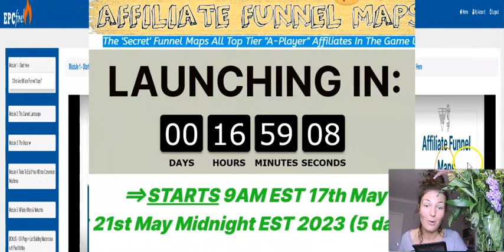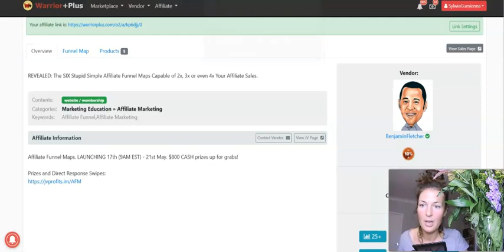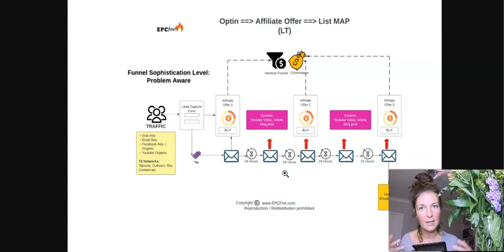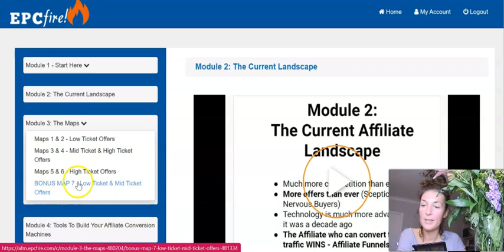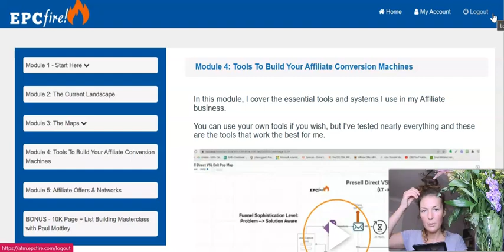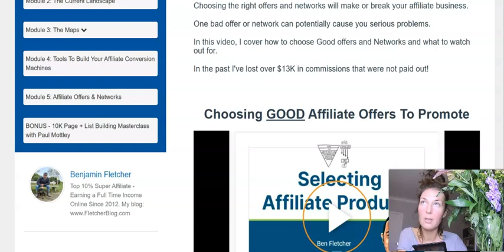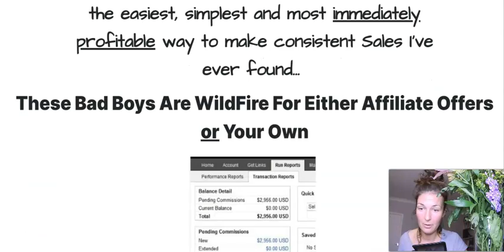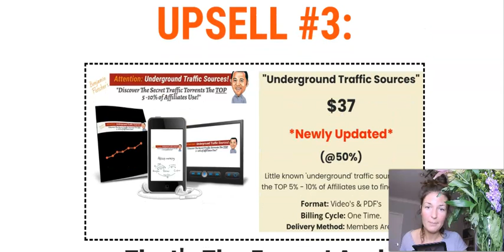Affiliate Funnel Maps REVIEW| Stupid Simple Affiliate Funnel Maps To Skyrocket Your Affiliate Sales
Recommended Products:

(Add PRO 2D and 3D animated characters to fancy up your videos, boast your viewers' retention and improve your YT SEO)
(Learn how to easily edit your videos using a FREE AI editing software)
(How to make a full time income online with YT and get your channel monetized fast)
(How to make money with affiliate marketing with proven strategy and best tools)
(All-in-one Membership Platform - it is a SPECIAL DEAL on PayKickStart for MY buyers ONLY)

If you are just staring your online journey and you are serious about making it work then definitely check out my FREE training to get you started asap

Best, Sylwia :)